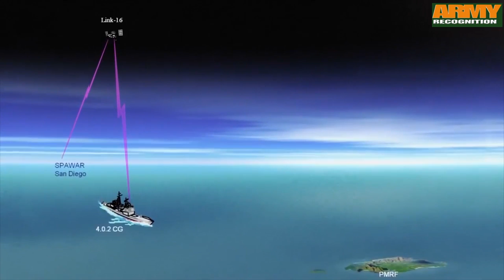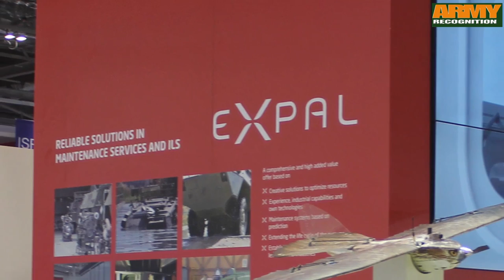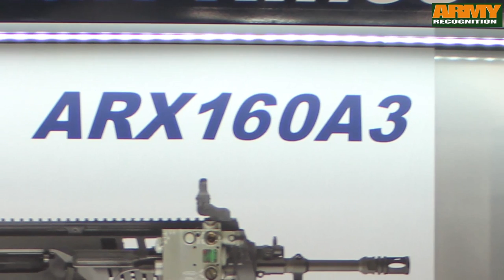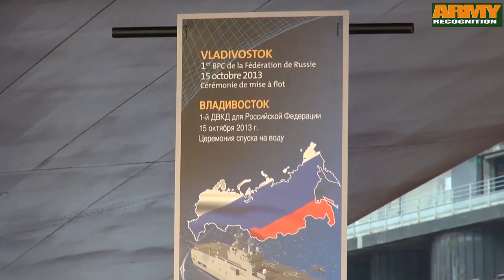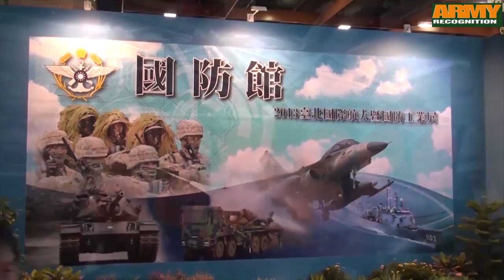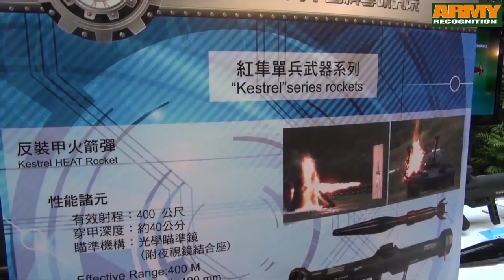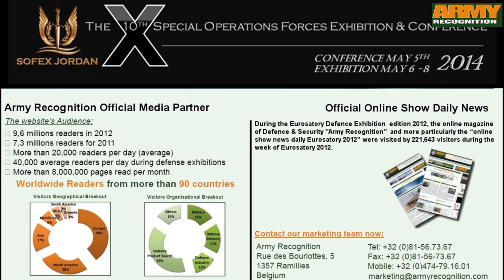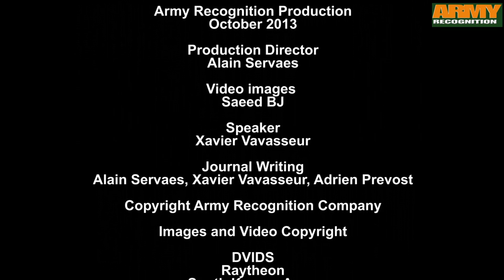October 2013 Global Defense & Security Web TV news industry army military channel Army Recognition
Defense and Security News Web TV (October 2013) Army Recognition is a global news monthly bringing you coverage and reports on military news as well as defense and security, business, technology, exhibition, events, and products with the goal to serve an audience of senior military, government and industry decision-makers throughout the world.

Defense & Security News in Brief:

- 00:47 United States to deploy 200 Marine to Sigonella air base in Sicily
- 01:16 Russian Arms Expo 2013, BMPT-72 and Atom 8x8
- 02:24 New Japanese MCV 8x8 maneuver Combat vehicle with 105mm gun
- 02:42 AAD 2014 Africa Aerospace and Defense Show
- 03:06 Canadian soldiers to test new TAPV 4x4 Tactical Armoured Patrol Vehicle
- 03:22 U.S. Navy launched Missile-3 Block 1 B from USS Lake Erie Cruiser
- 03:50 Chinese Navy Type 052D new guided missile destroyer started sea trials
- 04:24 Dassault Aviation and Thales to modernise ATL2 maritime patrol aircraft
- 04:58 U.S. Navy 33rd Figter Wing reformed VFA-101 Grim Reapers Squadron
- 05:22 French Air Force accepted first production A400M ne generation airlifter

Summary October 2013:

- 05:59 SOFEX 2014 Army Recognition Official Online Show Daily News
- 06:26 Partner 2013 Defense Exhibition in Serbia
  (Lazar 2, ALAS missile, YugoImport Self-propelled howitzer)
- 09:27 MSPO 2013 Defense exhibition in Poland
  (PL-01 Tank Concept, MSBS assault rifle,BOBR 4x4 personnel carrier, LSV LPU-1)
- 14:44 DSEI 2013 Defense & Security Exhibition in United Kingdom
  (Expal Shepherd-Mil UAV, M777 155mm howitzer BAE Systems, RUAG Laso, Damen, Beretta ARX-160A3, Nexter Titus personnel carrier)
- 21:57 Vladivostok, the first of two DCNS LHD amphibious landing ships for Russia
- 27:08 TADTE 2013 Defense industry exhibition in Taiwan
- 31:24 SOFEX 2014 Special Operations Forces Exhibition & Conference
        (Interview Mister Amer Tabbah Exhibition Director SOFEX)